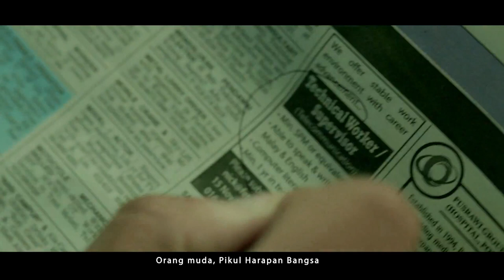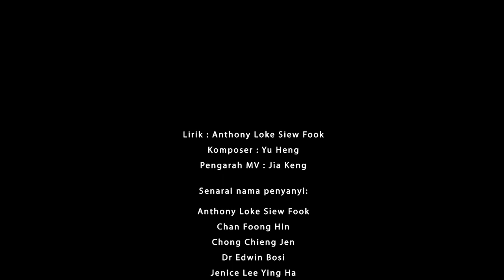Ubah - Lagu Tema Kempen DAP Pilihanraya ke-13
Bersama kekalkan keharmonian. Jom like page TV PRU13!